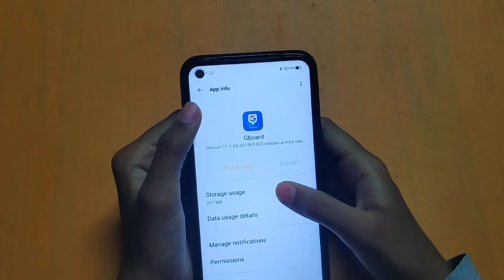How to slove keyboard problem in realme 9 5g | keyboard problem fix kaise karen